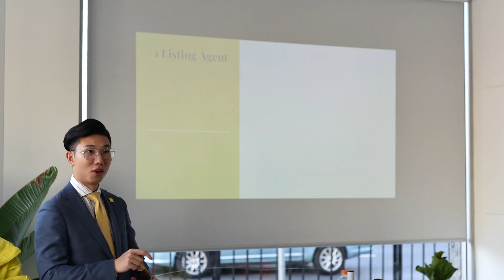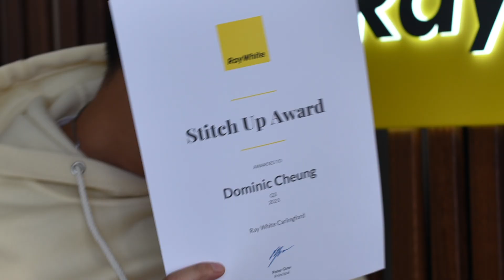2023 Q3 Team Awards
The first of many award celebrations to come, recognising the hard work and talent through out our agency's progress this financial year. We value our team and their efforts immensely, during thick and thin. Well done to our awarded team members and let's keep up the good work!